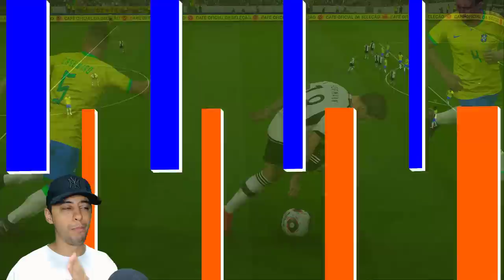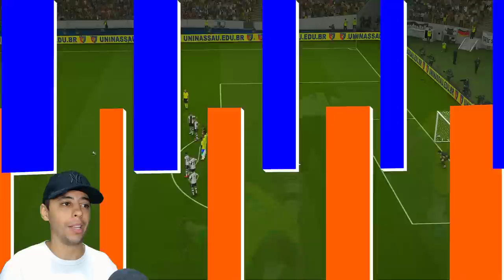O QUE ACONTECE SE UMA PARTIDA NUNCA ACABAR no PES / EFOOTBALL ?